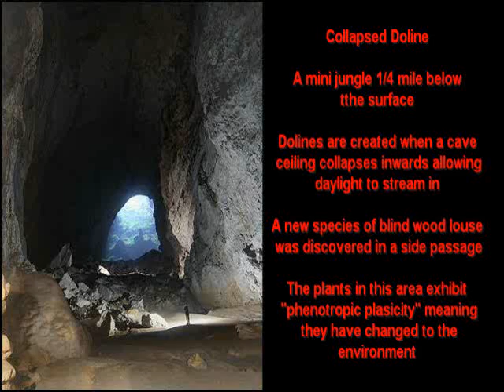Hang Son Doong (Mountain River Cave)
See the fantastic and huge cave in Vietnam .